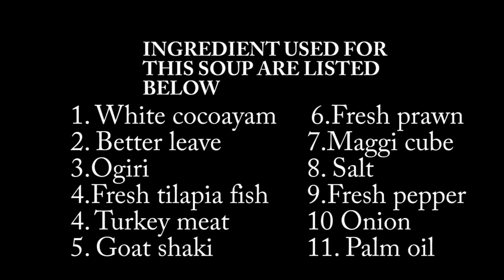How to prepare Bitter leave soup